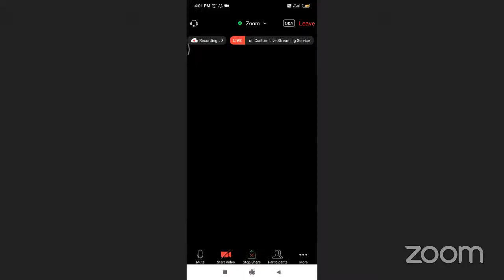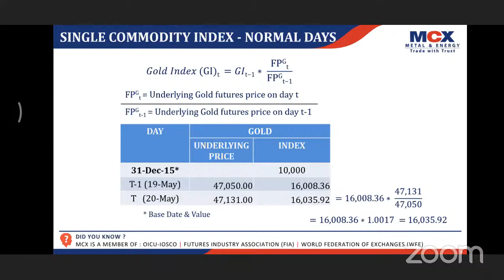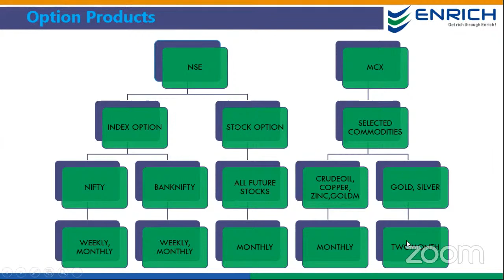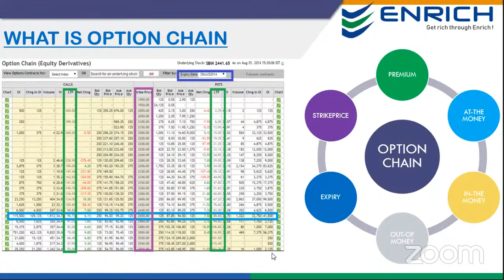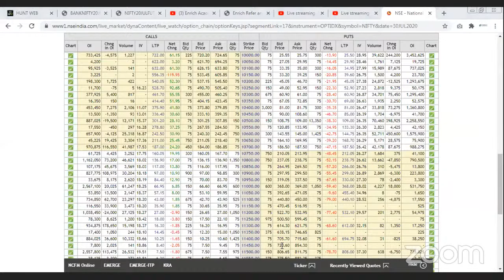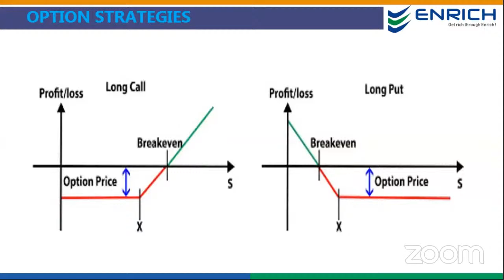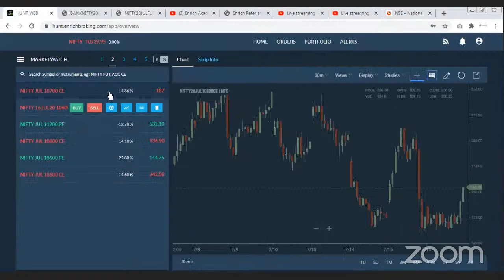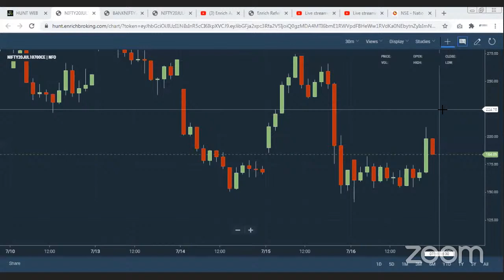Basics of Options Trading | Part-2 | Tamil webinar | Enrich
Learn the basics of Options Trading from our research expert.
Part-2
Exclusively in Tamil.